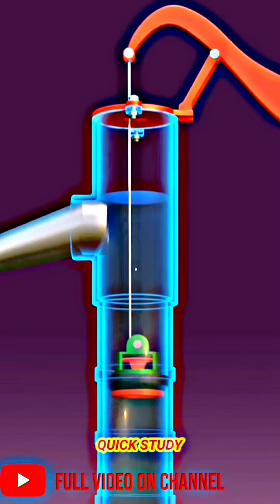हैंडपंप कैसे काम करता है ? How Handpump works ?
हैंडपंप कैसे काम करता है

Is video mein hum aapko ek 3D animation ke saath le jaayenge ki handpum kaise kaam karta hai is video mein aapko sab kuch milega jo aapko jaanna zaroori hai.